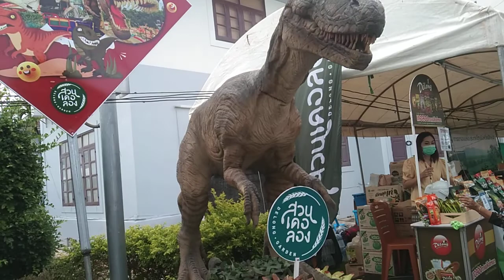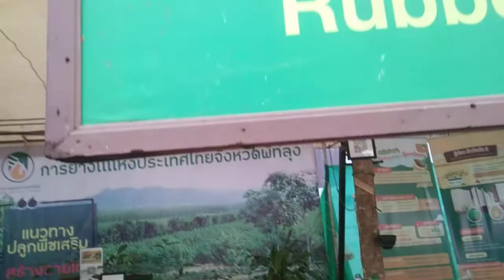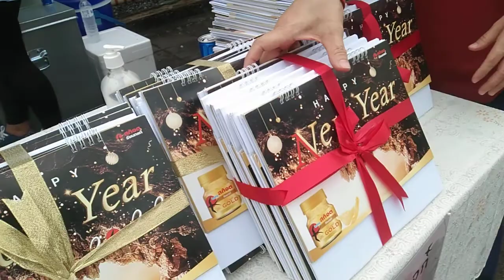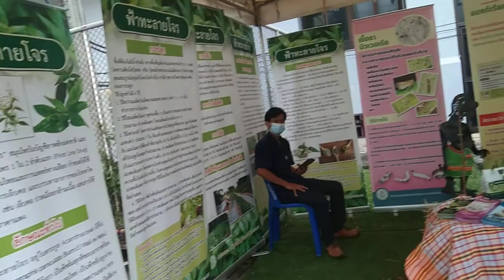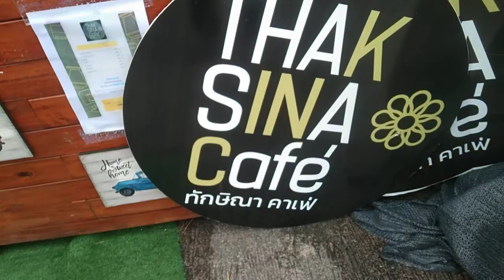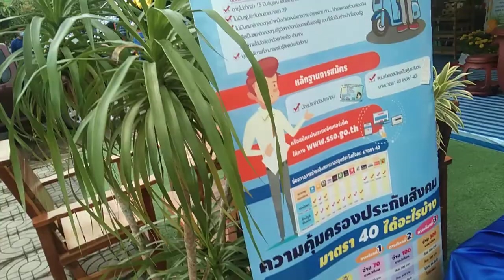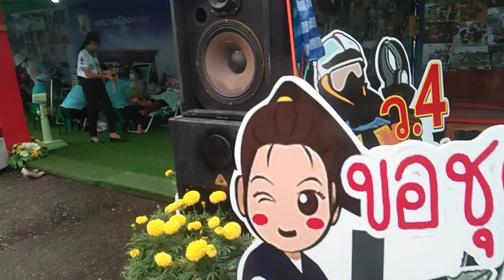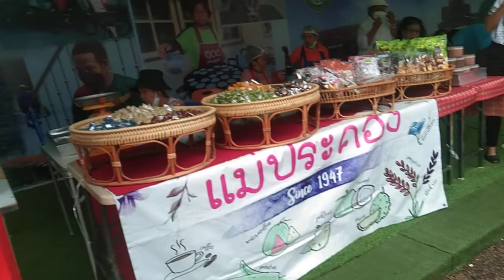เที่ยวงานกาชาดประจำปีของดีเมืองลุง 2565 ณ บริเวณศาลากลาง จ.พัทลุง